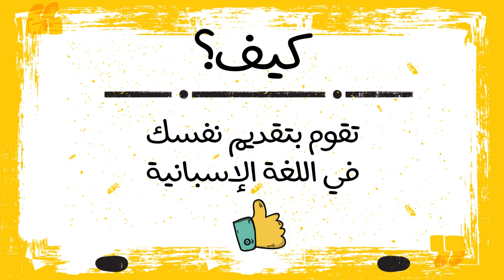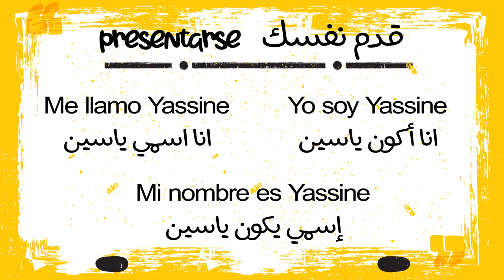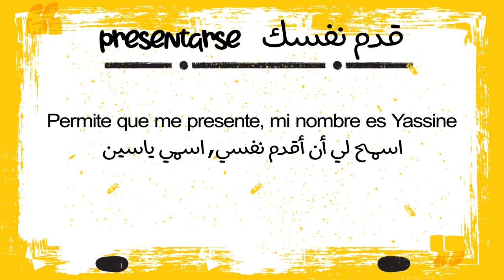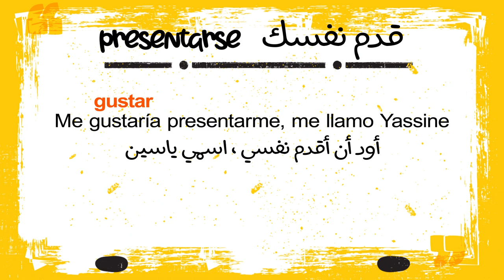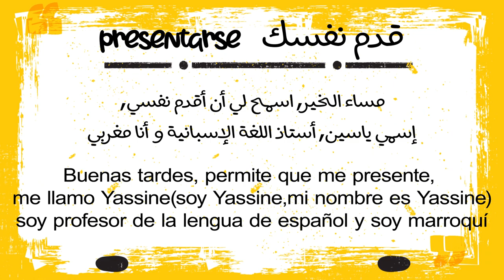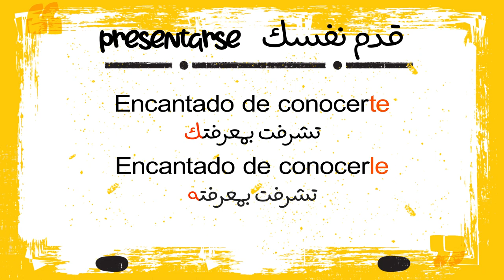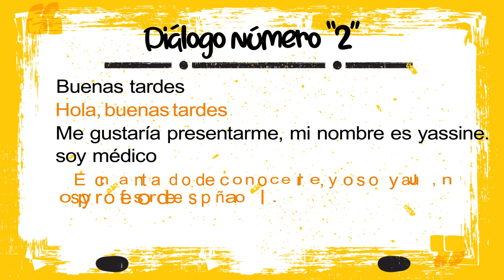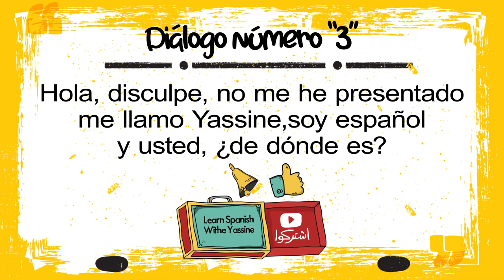كيف تعرف بنفسك بالإسباني ؟ خاص للمبتدئين في اللغة الاسبانية مع الجمل الاكتر استعمالا